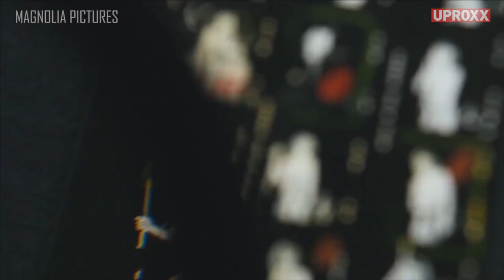Mick Rock Legendary Photographer Interview | HitFix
We turned the lens on legendary photography god Mick Rock.
Click All The Links!

Come back every week for your news and entertainment fix:
UPROXX Reports
In Theory
Fandemonium